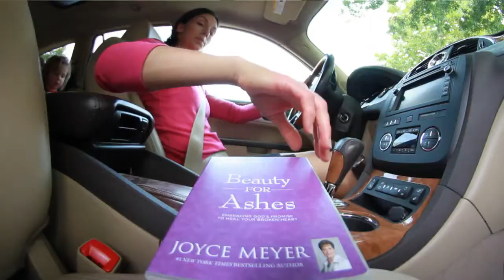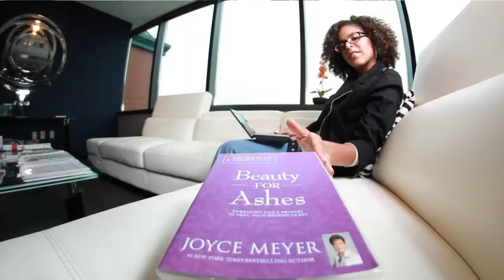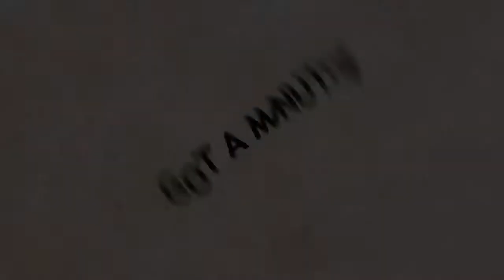JUN 07 Addictive Behavior - Weekend - Viewers Choice 5 B.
Recovery begins with believing we have worth and value because Jesus died for us.